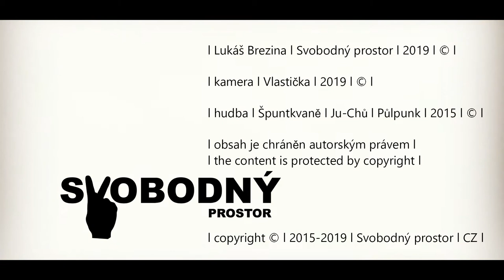30 let v sametu l Jiří Havelka l Svobodný prostor l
30 let v sametu l Jiří Havelka l Svobodný prostor l
Jiří Havelka je divadelní režisér, scénárista, herec, moderátor, vysokoškolský pedagog a člen dnes již legendárního divadla Vosto5.

A na co jsem se Jirky ptal?
Co by popřál České republice k výročí třiceti let od Sametové revoluce?
Jak by si přál aby naše země vypadala za dalších třicet let?
A na čem si myslí, že je ještě potřeba "zamakat"?

Přání dalších osobností našeho kulturního a společenského života vám budu přinášet až do slavnostního dne 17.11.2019, kdy společně oslavíme narozeniny naší znovunabyté svobody, aneb 30 let v sametu.

A co byste naší zemi popřáli k tomuto výročí Vy?

Mějte se krásně, s pozdravem váš L.B.v.H.